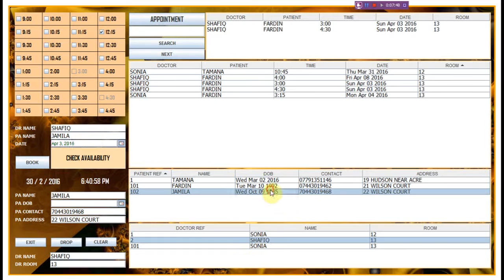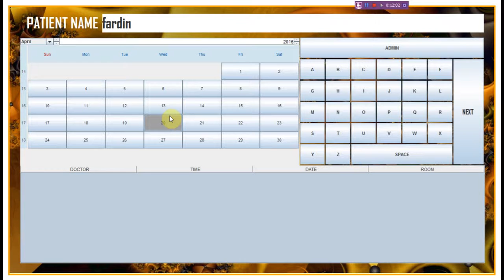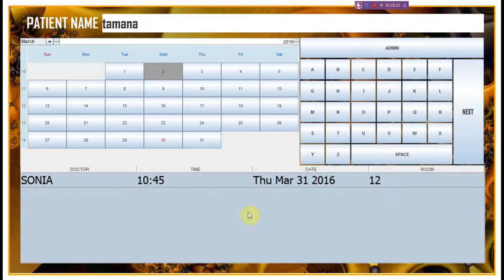GP Appointment System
GP appointment system with different levels of privilege.